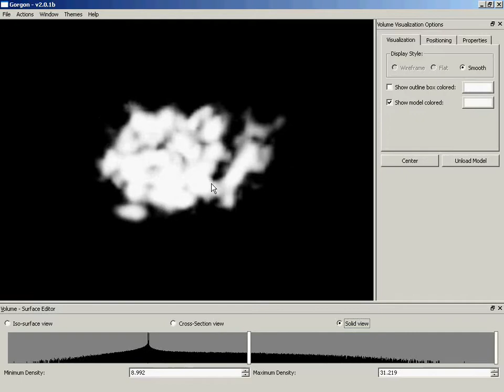Molecular Modeling with Gorgon - Step 1: Visualization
Visualizing the Groel - Apical domain using Gorgon